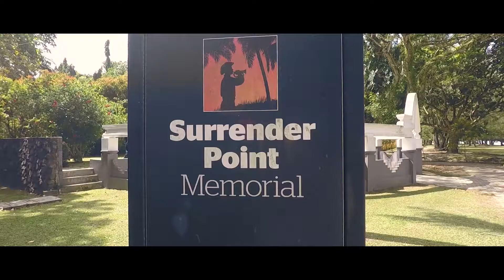How to Travel Cheap From Brunei To Labuan Malaysia(Travel Tips & Ideas) - VLOG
After your strolling Brunei and you want to go to Malaysia, there are several options that you need to consider. One of this is to go Labuan, Malaysia then all the way to Kota Kinabalu the cheaper way, this vlog is perfect for you. Labuan is a tax free state of Malaysia where a lot of cheap things like cold beers and other liquors, night life, clubbing and live band and more. This video is perfect for you. Details and ideas about the journey from how much fare and where to go.

@lowellreynes - my TRAVEL adventure

@le_wolrey - my PORTFOLIO in photography